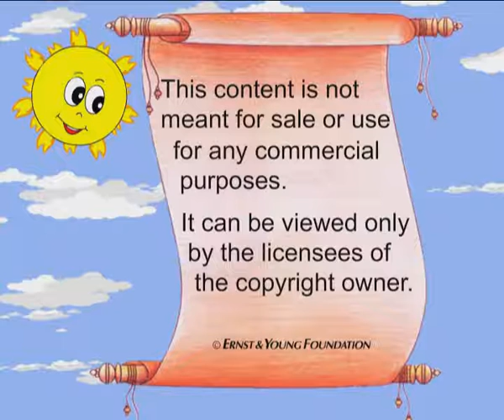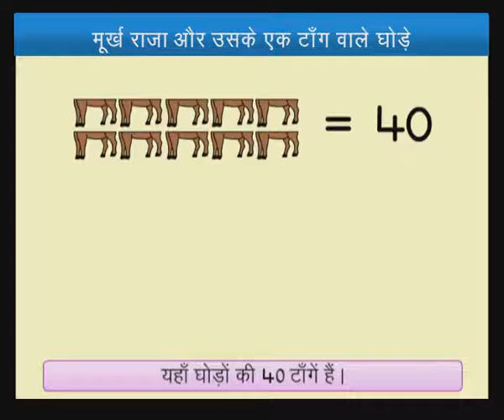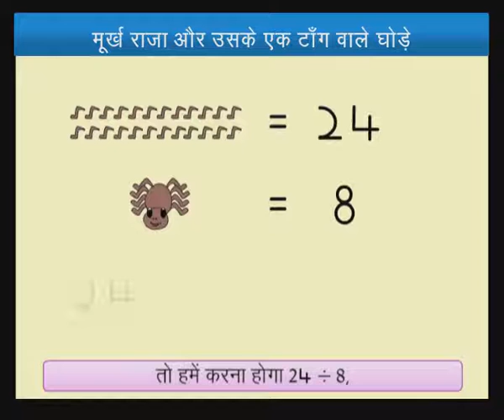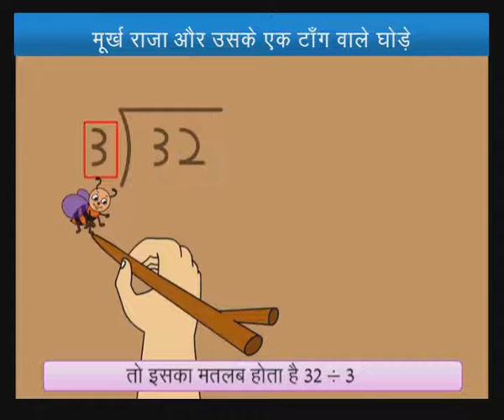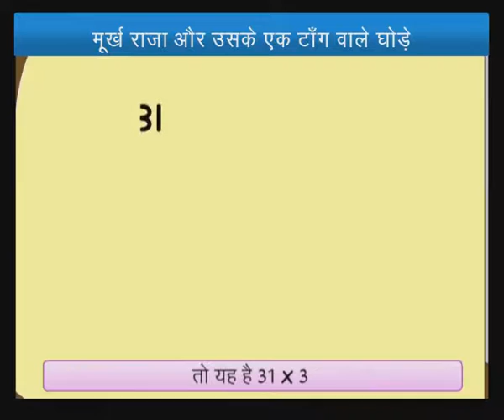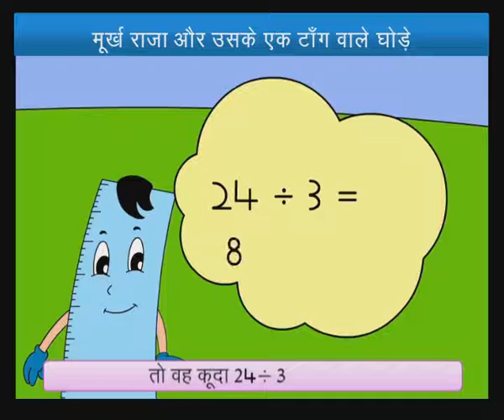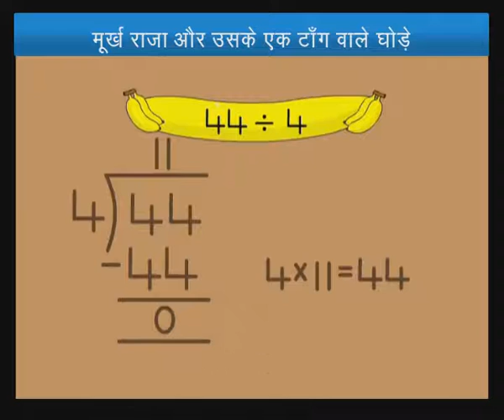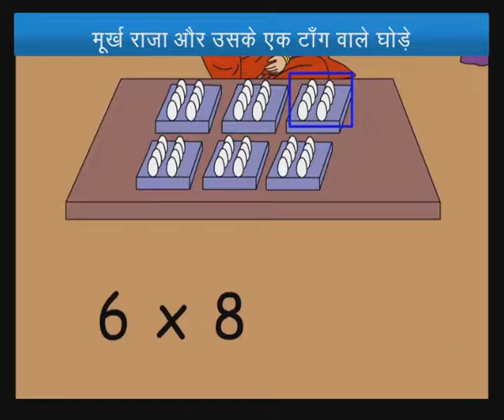11 #4 Division & multiplication